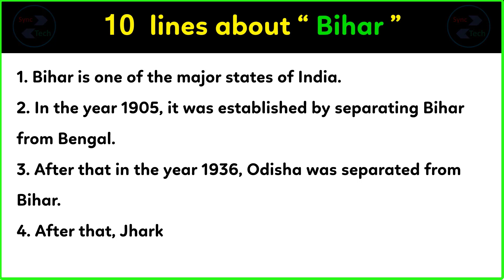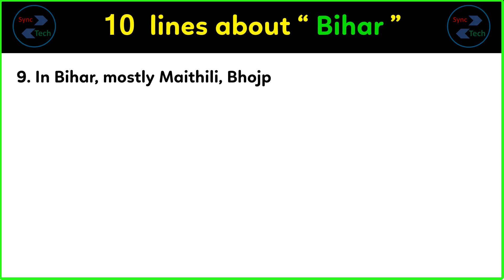10 lines on Bihar in English | Short essay on Bihar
Today, we are sharing 10 sentences on Bihar in English. This Video can help those who are looking for a few lines about Bihar in English. This video is very simple and easy for writing information about Bihar. The level of this writing about Bihar is medium so anyone can write on this topic very easily. In this video only a few lines have been given about Bihar, you can add more sentences in it about Bihar in English.